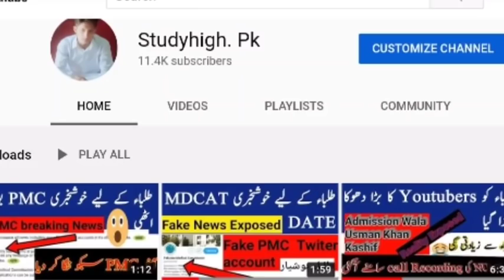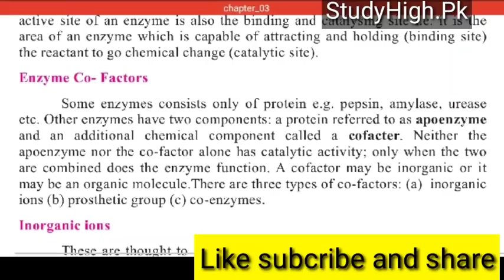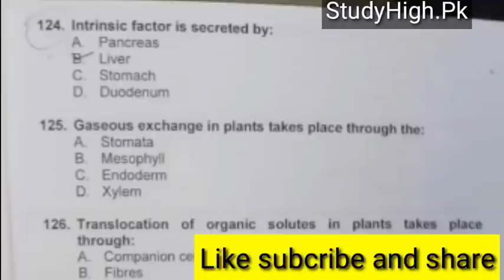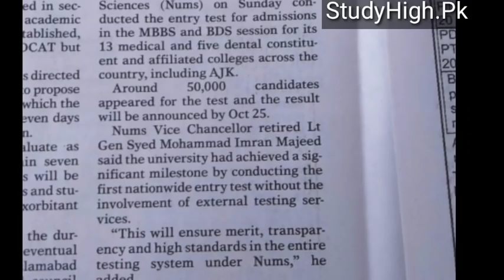5 Wrong MCQS NUMS MDCAT 2020-NUMS Result -National MDCAT latest-PMC NLE 2020